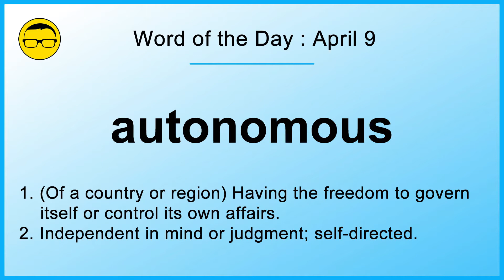Word of the Day: April 9 - AUTONOMOUS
Hi, I'm Ajarn Mieder and on this channel we’ll learn English in a fun, laid back way. We’ll show you how to learn English easily and effectively, and help you overcome your fear of speaking English.

In this video series, we will provide you with a daily reminder to use many of the words you already know and add many new words to your vocabulary that you can actually use every day!

Today’s word of the day is

AUTONOMOUS
ɔː.ˈtɒ.nə.məs

autonomous adj. (อิสระ, ซึ่งปกครองตนเอง)
1. (Of a country or region) Having the freedom to govern itself or control its own affairs.
2. Independent in mind or judgment; self-directed.
“The United States recognizes Tibet as an autonomous region of China.”

Hope you liked this video! Leave us a comment for any questions or suggestions.